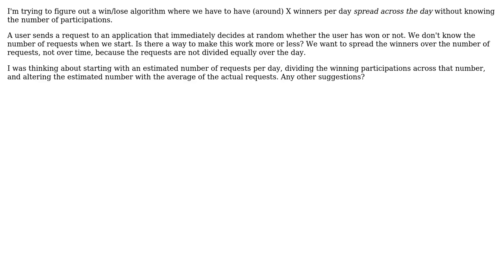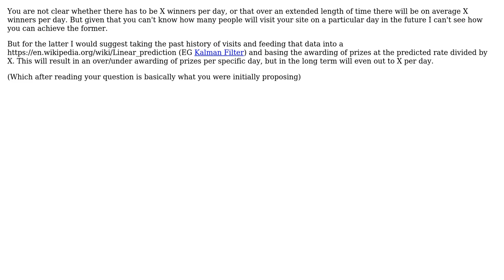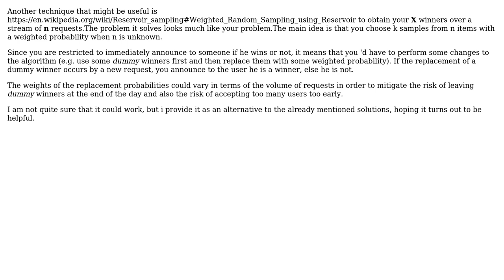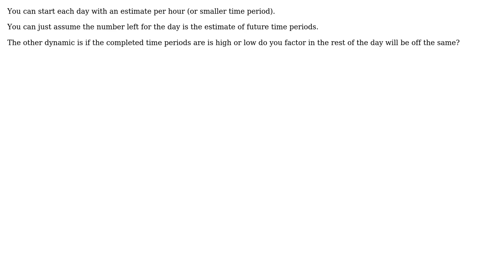Software Engineering: Win/lose algorithm (7 Solutions!!)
Software Engineering: Win/lose algorithm

With thanks & praise to God, and with thanks to the many people who have made this project possible! | Content (except music & images) licensed under CC BY-SA | Music | Images & others | With thanks to user zkindle user Thomasky user Robert Baron user Peter M user paparazzo user ichantz user dumazy user candied_orange and the Stack Exchange Network Trademarks are property of their respective owners. You are responsible for your own actions.